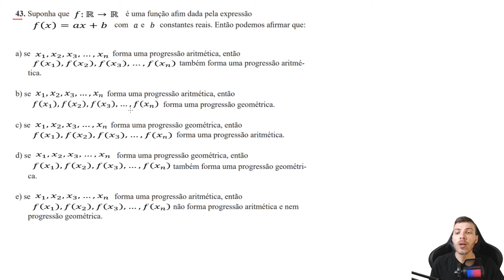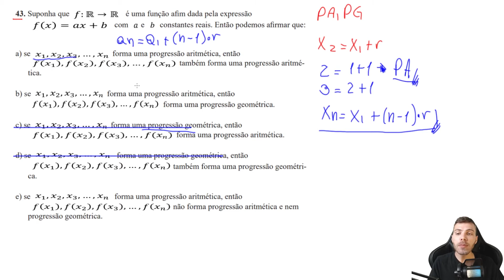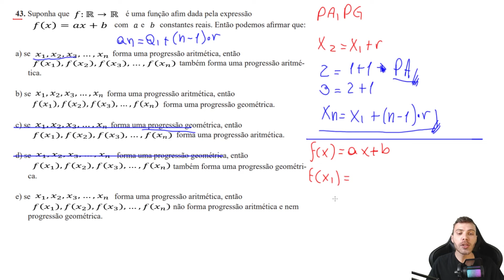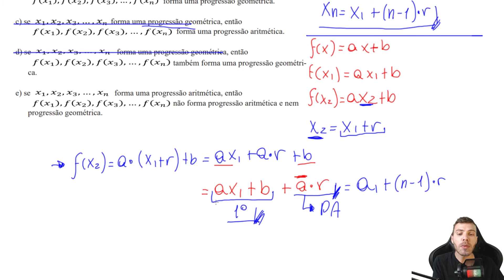UNIOESTE 2022 - Q43 - Suponha que f: R - R é uma função afim dada pela expressão f(x) ... - PA e PG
Suponha que f: R - R é uma função afim dada pela expressão f(x) = ax+b
 com e constantes reais. Então podemos afirmar que:

a) se forma uma progressão aritmética, então  também forma uma progressão aritmética.
b) se forma uma progressão aritmética, então  forma uma progressão geométrica.
c) se forma uma progressão geométrica, então  forma uma progressão aritmética.
d) se forma uma progressão geométrica, então  também forma uma progressão geométrica.
e) se forma uma progressão aritmética, então  não forma progressão aritmética e nem progressão geométrica.

Resolução da questão 43 de matemática da UNIOESTE 2022 uma questão de FUNÇÕES DE PRIMEIRO GRAU E PROGRESSÃO ARTIMÉTICA E PROGRESSÃO GEMÉTRICA.